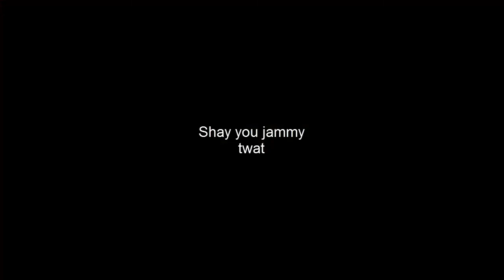CS:GO|Arms Race|GEE GEEE #1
Simon and Shay play arms race on CS:GO. cuz servers are a pile of dog poo.

Hellberg:Hands Of Time

Peace!